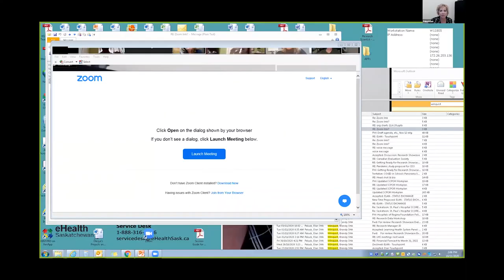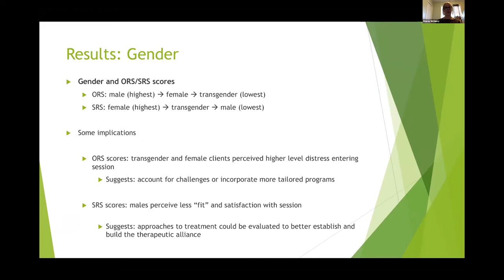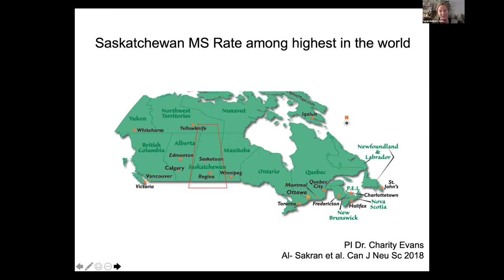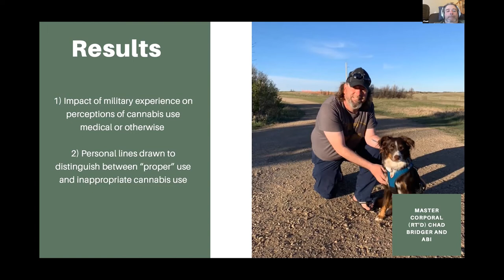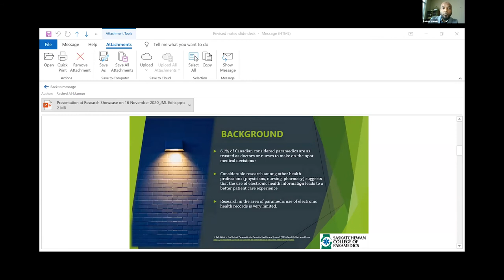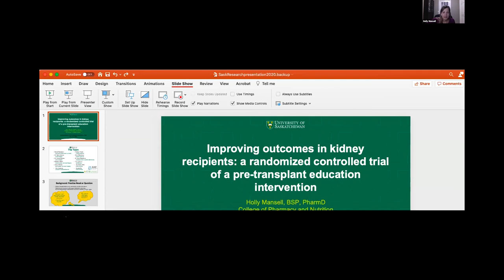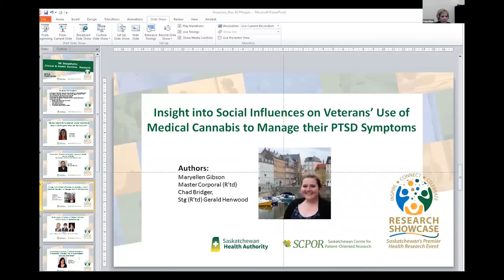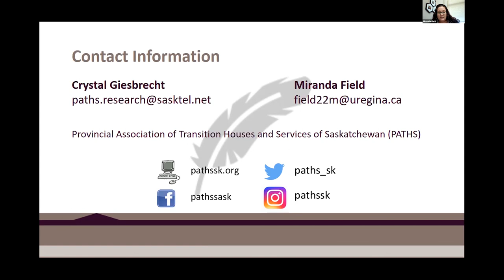SK Snapshots: Clinical and Health Services Research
Saskatchewan Snapshot
Clinical and Health Services Research
Monday November 16, 2:00 - 3:30
Moderator: Dr. Elan Paluck